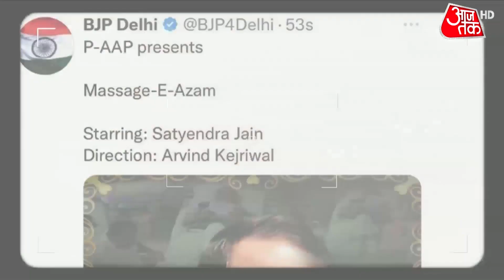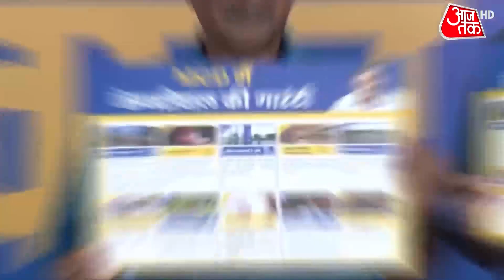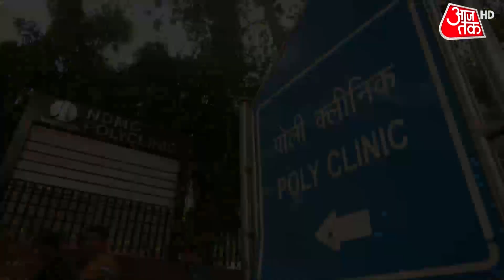MCD चुनाव को लेकर दिल्ली में घमासान, जानिए दिल्ली की जनता क्या कहती है ?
Uproar in Delhi regarding MCD elections, know what the people of Delhi say?